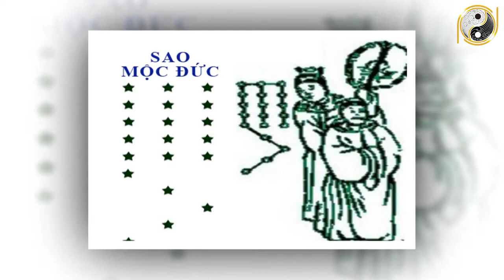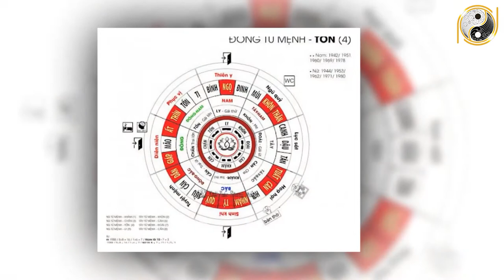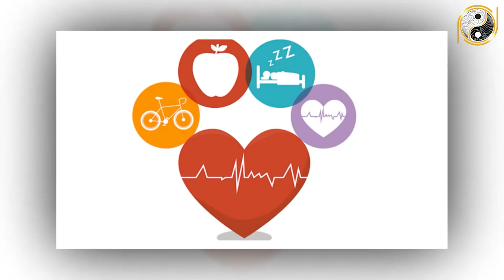Tử Vi Trọn Đời Tuổi Kỷ Dậu 1969 Nam mạng 2022 Khổ Trướng Sướng Sau, TRÚNG SỐ Liên Tiếp,Giàu Nứt Vách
01. Linh phù giải hạn
02. Hồ lô hóa giải Ngũ Hoàng
03. Mai Hoa Phú Quý
04. Gương bát quái tinh cầu
05. Kim bài thái tuế 2023
06. Vòng tam hợp Dần Ngọ Tuất
07. Vòng tam hợp Thân Tý Thìn
08. Vòng tam hợp Hợi Mão Mùi
09. Vòng Tam Hợp Tỵ Dậu Sửu
10. Bát bảo tâm kinh
11. Minh Quang pháp bảo cầu
12. Minh Quang pháp bảo lục giác
13. Tỳ Hưu Lộc Tài (Đồng)
14. Tỳ Hưu Khai Vận ( Bạch Ngọc)
15. Bách Niên Tụ Tài ( tụ tài lộc)
16. Song long ngọc ấn ( ấn thăng quan)
17. Kim bài ngũ Lộ Thần Tài
18. Hồ lô bình an ( treo xe)
19. Móc khóa văn xương
20. Ống bút văn xương gỗ đào
21. Bút văn xương gỗ đào
22. Bút văn xương gỗ đào nhỏ
23. Hoa mai kim tiền ( mạ vàng )
24. Các vật phẩm phong thủy khác Tử Vi Trọn Đời Tuổi Kỷ Dậu 1969 Nam mạng 2022 Khổ Trướng Sướng Sau, TRÚNG SỐ Liên Tiếp,Giàu Nứt Vách